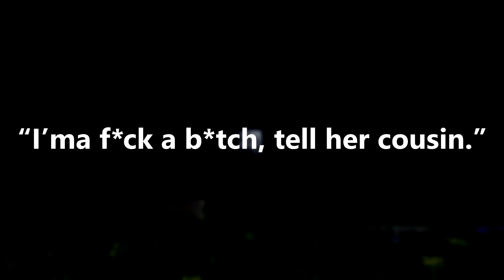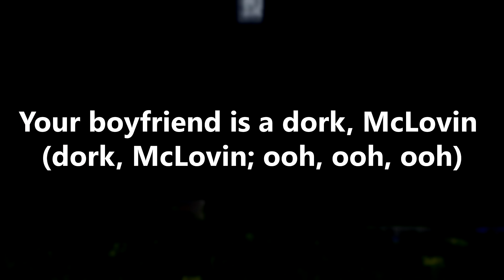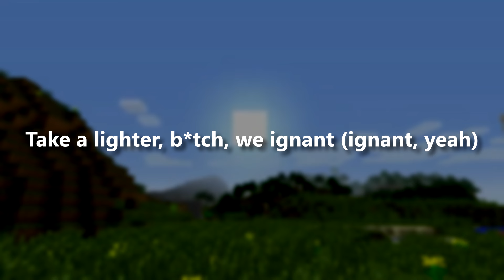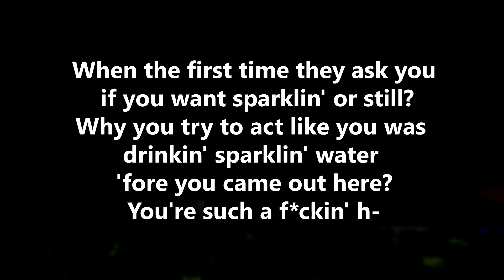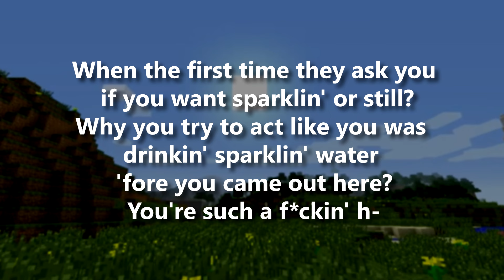Analyzing the Lyrics of Kanye West and Lil Pump’s "I Love It"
mining diamonds pt. 2